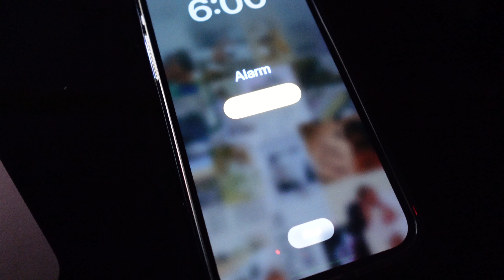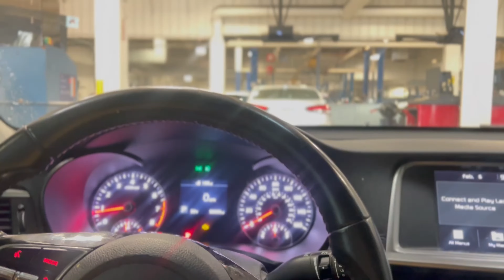LIFE AS A SAHM of 3 | 75 SOFT CHALLENGE: DAY ONE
75 SOFT CHALLENGE: DAY ONE |  PLUS SIZE , MOM HEALTHY JOURNEY

I am starting the 75 soft challenge and am so excited to bring you guys along on this journey!

If you have done your own journey I would love to hear about it.

TABLE OF CONTEXT :
0:00 INTRO

FAQ:
How long did I TTC baby number two: 13 months once my cycle returned.
Did I take anything to help conceive baby number two? Metformin 500mg
How long after being diagnosed with PCOS did it take me to conceive? 2 weeks
What do I film with: Sony ZV F1 /  iPhone 13 PRO MAX